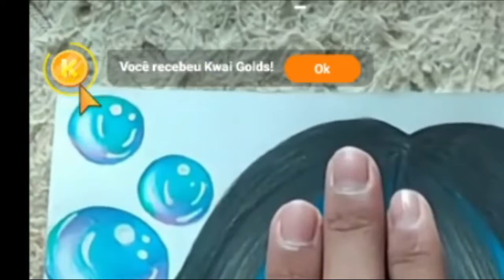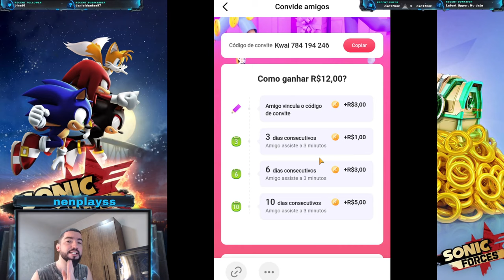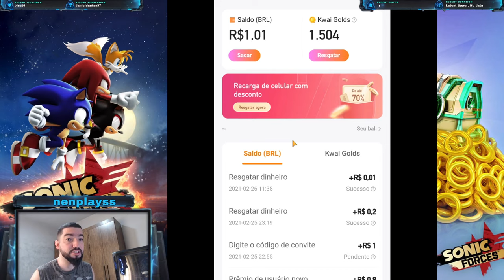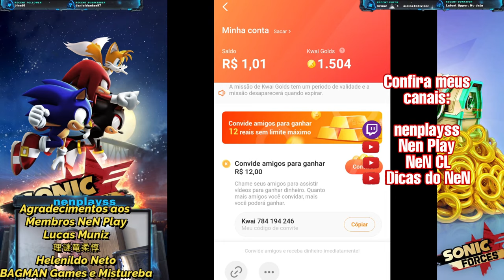Ganhe Até R$600.00 Mensais com Aplicativo - Renda Extra On-line (Kwai)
gtarcadecreatorteam nenplay saintseiyaawakening Confira como ganhar até R$600.00 reais mensais com aplicativo Kwai, para quem deseja uma renda extra mensal.